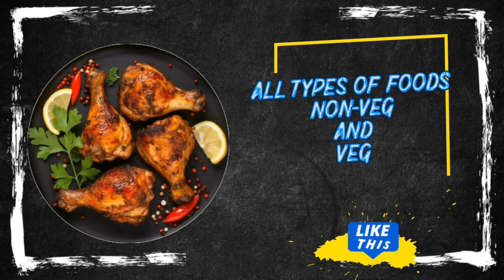MAA k haath ka Aam ka Achar||Mango pickle||8kgs pickle recipe by streetfood in telangana